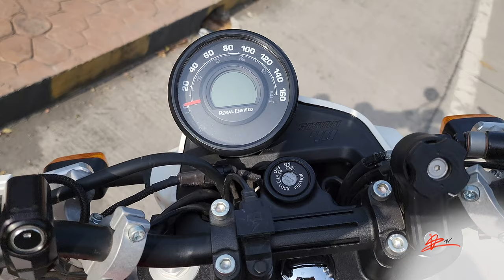Royal Enfield Scram 411 | Fully Modified | Ready for Ladakh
Title: Royal Enfield Scram 411 | Fully Modified | Ready for Ladakh

If you also want to buy Accessories I use to create my vlogs click on the links below to get an exciting offer:

Insta 360 X2 Camera

Lens Cap (for X2)

Insta 360 X3 Camera

Lens Cap (for X3)

Insta 360 Invisible Stick

Lens Protector

1/4 Inch Screw Adaptor

SanDisk Extreme Card for High Speed 4K video Recording

Motorcycle Handle Bar Mount

360 Degree Rotation Clamp Mount

Insta 360 Motorcycle Bundle

Insta 360 Bullet Time Shot Stick

Insta 360 X2  Battery

Insta 360 X2 Fast Battery Charger

Cycle Mount

Maono Mic

Insta 360 Mic Adaptor

Go Pro Hero 11 Bundle Kit

Hi, I'm making these bike mods as per my personal requirements and use. I found the parts online as well as at local shops. some of them I got installed by experts and some them of were installed by me. There are no scram parts available in the market, as the bike’s chassis is carried forward from Royal Enfield Himalayan BS6 2021, so every part/accessory is from Himalayan only.

I'm planning to take this bike for a long ride and so I started my journey with small upgrades and then I started adding new items as per my need and experiences.

Here is the list of all items installed on my Royal Enfield Scram 411 bike with individual pricing:

Nuckle Guard Barkbusters set: aluminium frame set 9,300/- & fibre cover set 3,900/- = 13,200/-
Crash Guard/Engine Guard -Auto Engina : 4,999/-
Mad Dog Aux Lights set: 10,000/-
Royale Enfield Panniers: 29,900/-
Pannier Rails: 3,800/-
Givi Top Box: 12,800/-
Zana Top Box rack: 3,500/-
Fego Float Air Seat: 1,899/-
Bolt-Mobile Charger: 999/-
Yellowfin Mobile Holder: 1,899/-
Cylinder guard: 799/-
Radiator guard: 899/-
SMK helmet: 4,949/-
Sena Evo 20S, 23,000/-

I spend more than a total of 1,12,945, such as jacket, knee guards, gloves, etc., and including all price goes around 2,10,000/-

Though I am still￼ exploring new items, will make a new video with full details if there will be any new upgrades.

P.S.: You can choose the items as per your need and requirement just don't go wild on spending too much money. Otherwise, most of the things will be useless save money for rides.